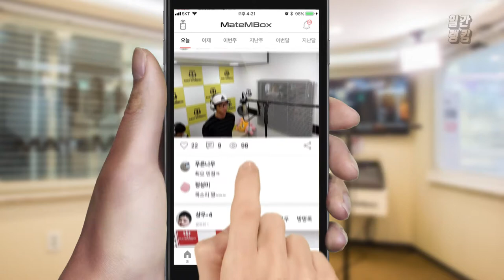메이트엠박스 일간 랭킹 순위 TOP4 2018년 10월 09일 [daliy ranking]